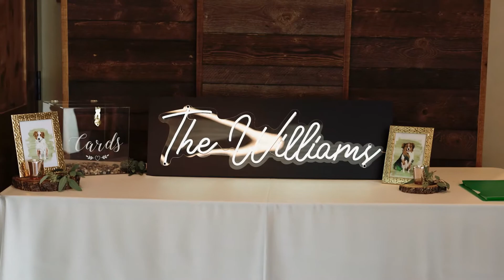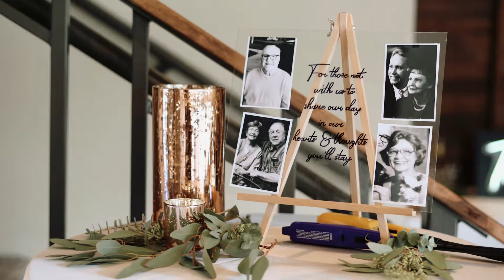You are my one and only | Molly + Ryan | Skyview at Fall River Estes Park Wedding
Skyview at Fall River Ranch Wedding
Estes Park Colorado Wedding
Molly + Ryan

THE TEAM

Venue | Skyview at Fall River Ranch
Photographer | Jessica Cooke Photography
Videographer | Roots + Wings Films
Florist | Arvada Flower Shoppe
DJ | Nufusiton Productions
Caterer | Jubilations Catering
Cake | Bakery | fromscratchbakery_co
Hair & MUA| Becki Challis from the Parlour Salon
Bride Attire | a&be Bridal Shop denver
 Designer: Rue De Seine Aandbebridalshop.com
Bridal Boutique |Donna Beth Creations Denver
Groom Attire | Generation Tux